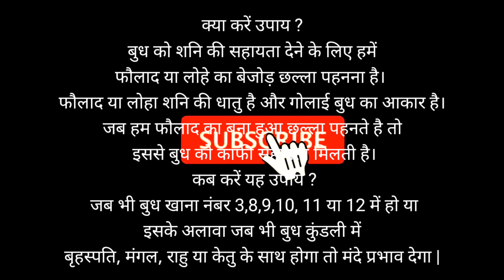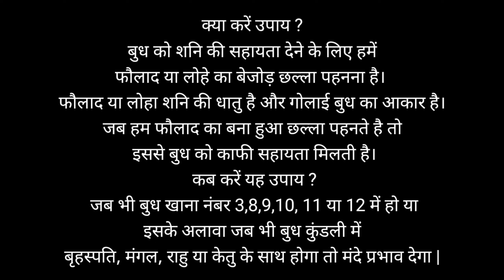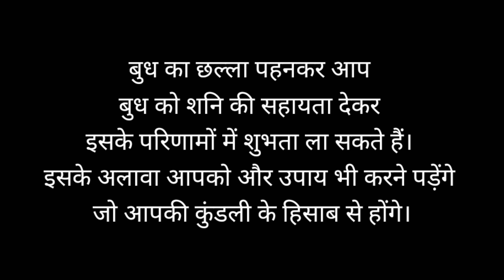बुध ग्रह की अशुभता को दूर करने का सटीक उपाय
मंगल बद का छल्ला लाल किताब उपाय
तीन धातु का छल्ला
लोहे का छल्ला कब पहनें
लोहे का छल्ला जगाएगा आपकी किस्मत,बुध का उपाय
चांदी का बेजोड़ कड़ा लाल किताब उपायों में किस तरह प्रयोग किया जाता है
सोने का प्रयोग करके लाल किताब उपाय कैसे किये जाते हैं
12 house में बुध ग्रह कीअशुभता को दूर करने का सटीक उपाय
लोहे की गोली लाल किताब का उपाय
तांबे का कड़ा पहनने के औषधीय और ज्योतिषीय फायदे,चांदी के चाबी छल्ला डिजाइन
चांदी के छल्ला
सोने का कड़ा
चाँदी का कड़ा

Our_Services
🔸 भाग्य रत्न
🔸जीवन रत्न
🔸कुंडली विश्लेषण
🔸कुंडली मिलान
🔸वास्तु विजिट